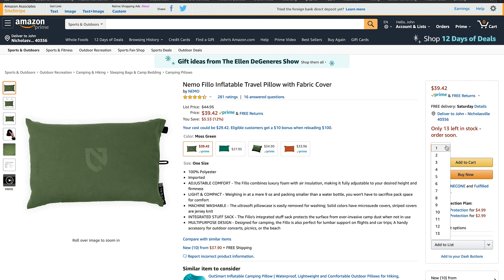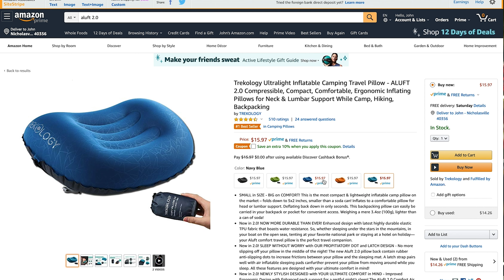What's New in Backpacking Gear: Episode 3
In this episode, we're talking all about tents, sleeping pad updates, and pillows, with gear from Hilleberg, Marmot, Big Agnes, Nemo, and Trekology.

Gear in the Video that you can get now!
Nemo Fillo
Trekology Aluft 2.0

My Camera Gear:
iPhone X